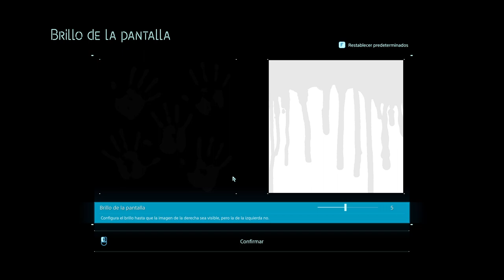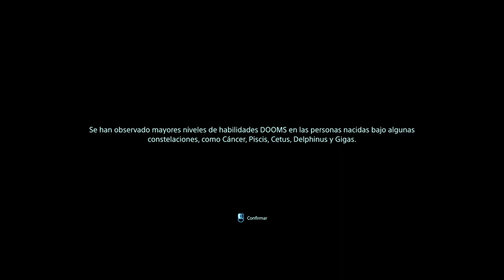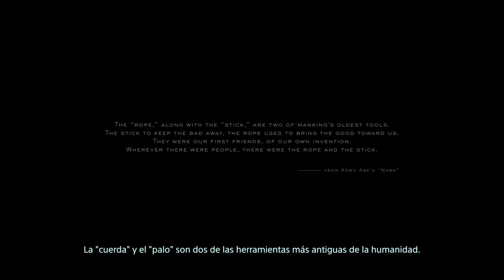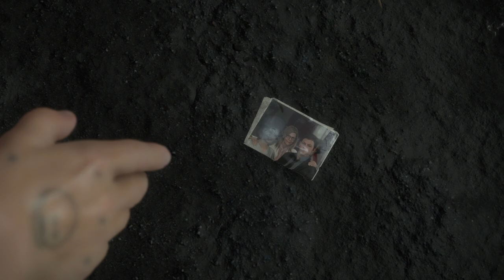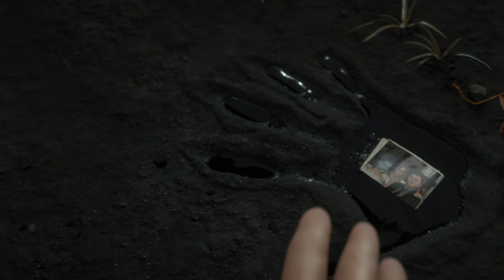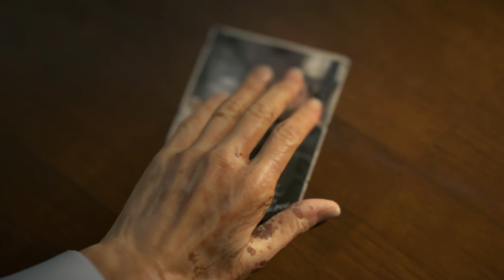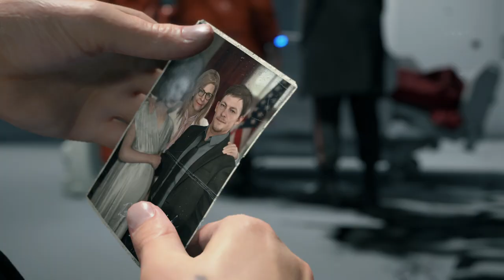Death Stranding - cap.1 - Únelos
Comienza el viaje.